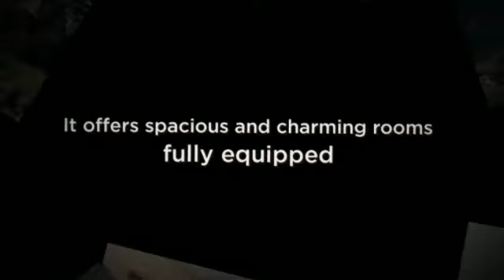Hotel Palacio Buenavista Hospedería en Belmonte (Cuenca)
El Palacio Buenavista Hospedería en un magnifico alojamiento que se sitúa en la localidad de Belmonte, en la provincia de Cuenca. Uno de los encantos del alojamiento está en que el edificio que lo conforma, tiene sus orígenes en el siglo XVI. Otro punto fuerte lo tiene en su localización dentro de Belmonte, ya que permitirá a sus huéspedes  visitar su hermoso centro histórico, declarado Conjunto Histórico Artístico, ya que se encuentra  a muy poca distancia del alojamiento.
Los huéspedes tienen a su disposición un total de 36 amplias y selectas habitaciones, equipadas todas ellas con baño privado con todos los enseres necesarios, aire acondicionado, calefacción, televisión, teléfono e hilo musical.
Otros servicios adicionales de la hospedería son su terraza ajardinada, el restaurante con sus típicos platos regionales, mostrador de información turística y parking público gratuito entre otros.
En sus servicios se incluyen:
• Acceso para minusválidos.
• Se admiten mascotas.
• Pago con tarjeta.
• Aire acondicionado en las habitaciones.
• Ascensor.
• Calefacción en las habitaciones.
• Cama supletoria.
• Edificio histórico.
• Habitación con salón o suites.
• Lugar pintoresco.
• Jardín o terrazas.
• Parking.

Sobre Belmonte:

Belmonte es un municipio situado en la provincia de Cuenca, en la comunidad autónoma de Castilla la Mancha.
Este pueblo castellano, declarado Conjunto Histórico Artístico, alberga gran parte de su belleza en su casco histórico, con una serie de construcciones de hermosa arquitectura,  que se complementan con un fondo de bellísimos pasajes muy propios de esta zona de Castilla.
Al encontrarse entre las provincias de Cuenca y Albacete, Belmonte ha recogido influencias de ambas en varios aspectos, como podría ser el de la gastronomía, ofreciendo a sus visitantes exquisiteces como la perdiz en escabeche, las gachas manchegas o la caldereta de cordero entre muchas otras.
La comunicación por carretera con Belmonte hace fácil acceder al municipio, ya que existen muchas señalizaciones en las carreteras indicando cómo acceder a la N-420, que es la carretera más principal que cruza Belmonte.